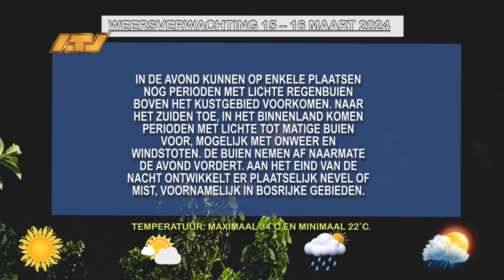15 03 2024 Weersverwachting 15 16 maart 2024